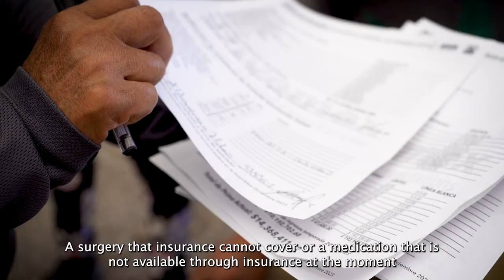The Impact of Fair Trade in Divemex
At Divemex, we take pride in holding the Fair Trade certification, endorsing our commitment to fair and sustainable business practices. Aligned with strict agricultural standards, we aim for comprehensive development: social, economic, and environmental. The Fair Trade premium from our sales benefits workers, families, and local communities. We strive for a sustainable and equitable future, building together a positive impact!  💚🌍